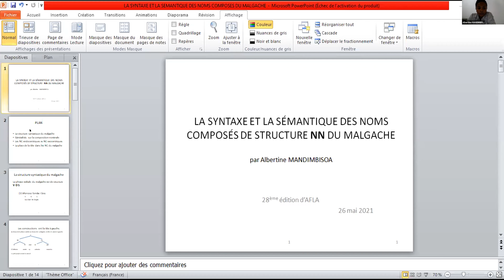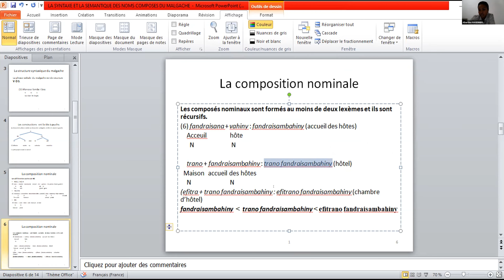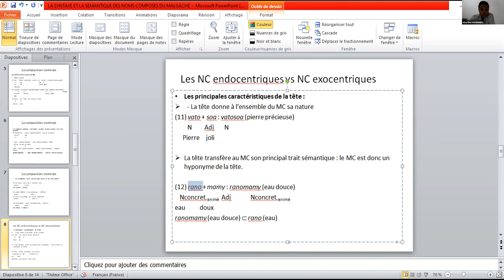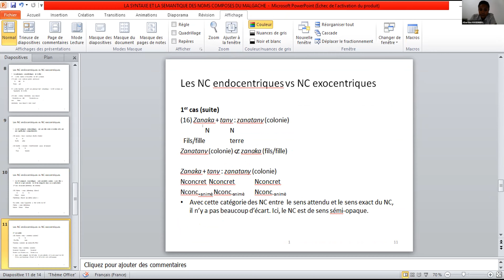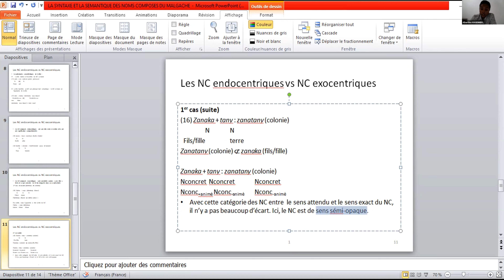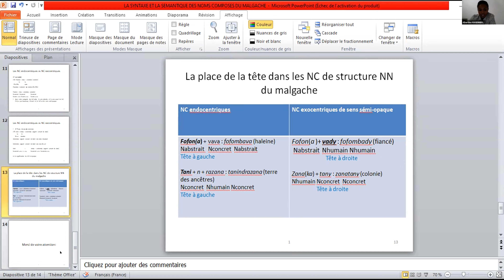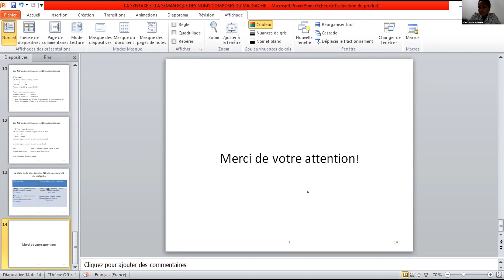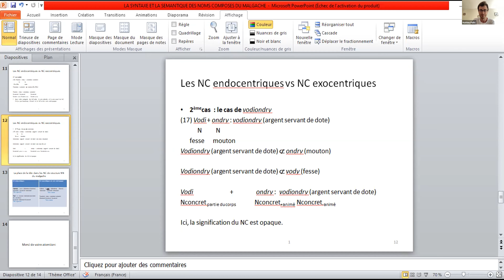[AFLA28] La syntaxe et la sémantique des noms composés de structure NN du malgache - A. Mandimbisoa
Presented at the 28th meeting of the Austronesian Formal Linguistics Association (AFLA).